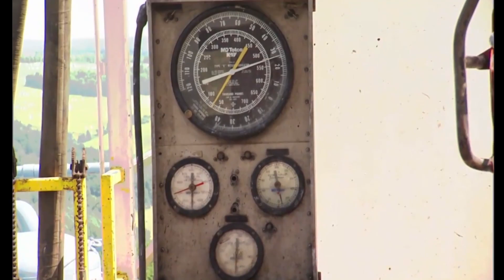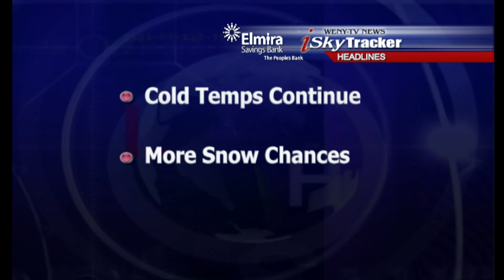Webcast 3-21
WENY-TV webcast